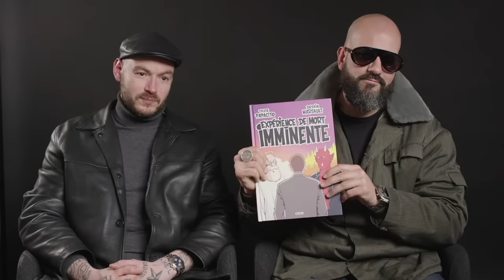LIVE MARSAULT ET PAPACITO - EXPÉRIENCE DE MORT IMMINENTE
👉 Achetez Expérience de mort imminente, la nouvelle BD de Marsault et de Papacito